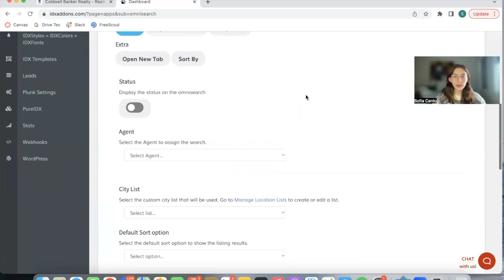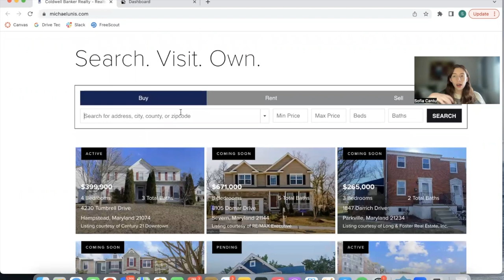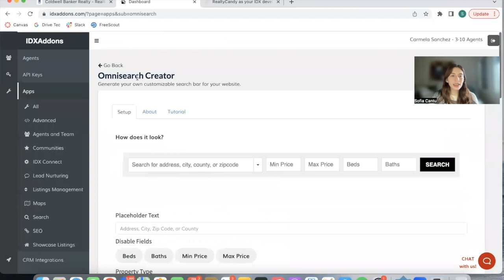New Feature on Omnisearch Bar- State Abbreviations for Cities in Dropdown for Wordpress, WIX, etc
Our omnisearch bar has a new feature activated by default that shows state abbreviations for cities people search for. This reduces confusion as to what cities people are referring to and show the right properties for each city.

This search bar, along with 4 variations of it, is available for free at idxaddons.com, you just need to be a Realty Candy client (which is also free!) If you have an IDX Broker account, you can become a Realty Candy client